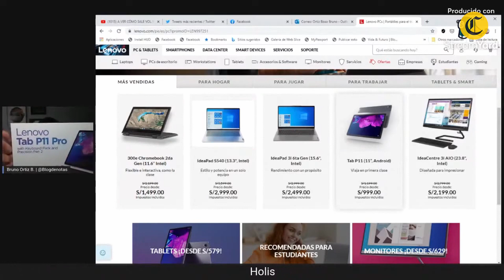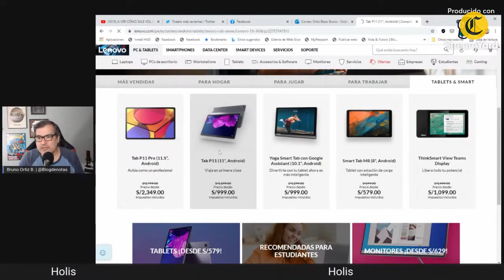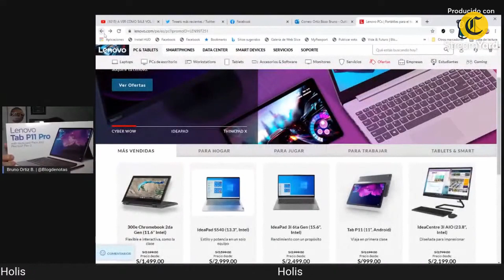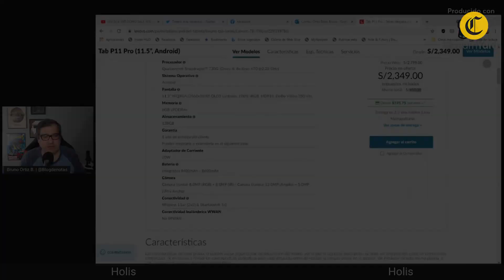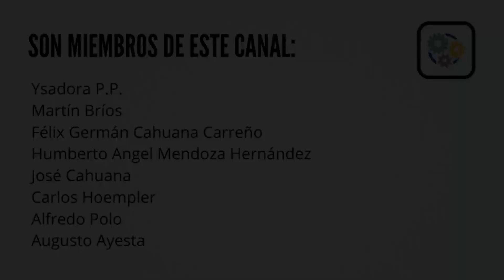Lenovo Tab P11 Pro | Unboxing en español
Ahora tengo en mis manos, para evaluación y reseña, la nueva Lenovo Tab P11 Pro, en un pack que incluye un cobertor magnético que sirve como parante, teclado y el lápiz táctil de la marca: el precision pen 2. Si quieres saber qué incluye este paquete y cómo luce este extraordinario pack, te invito a ver completo el video y, si tienes dudas, déjalas en la caja de comentarios.